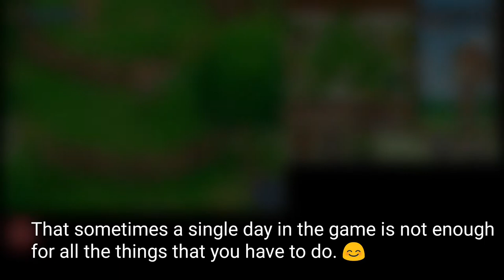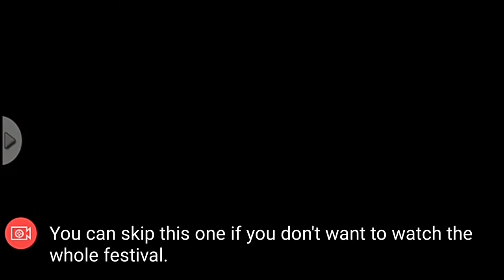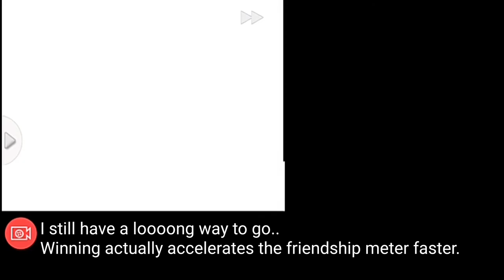Helpful Guides in starting Harvest Moon: Tales of Two Town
Guidelines on how I do my everyday life in Harvest Moon: ToTT